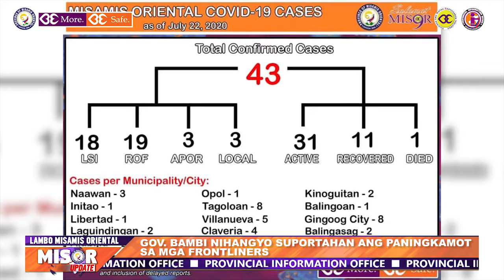GOV BAMBI NIHANGYO SUPORTAHANANG PANINGKAMOT SA MGA FRONTLINERS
WALAY hunong ang pagpaningkamot sa lalawigan sa Misamis Oriental sa liderato ni Governor Bambi Emano uban ang Provincial Task Force for Covid-19 Chairman Dr. Jerie Calingasan ug tanan mga frontliners nga dili gyud mataptan sa Corona Virus Disease ang katawhan sa
lalawigan.

Apan subo lamang nga adunay pagsaka sa kaso sa Covid-19 sa lalawigan gumikan sa imported nga mga kaso ug nagtala na usab og local transmission ang lungsod sa Naawan.

Gumikan niini gipanghingusgan ni Governor Bambi nga manginlabot dili lang ang kawani sa kapitolyo apan tanan katawhan sa lalawigan nga suportahan ang mga paningkamot sa mga
frontliners.

Lakip sa bout niini nga ipaabot nga tumanon ang mga pahimangno ug motuman sa mga balaod.

Tipik sa mga kamandoan nga dako og tabang sa paningkamot sa mga frontliners mao kining pagsul-ob og face masks, paghugas sa kamot o pag-gamit sa alcohol, mag tunob sa foothbath ug uban pang mga protocol nga kinahanglan sundon maluwas lang sa maong sakit.

Dugang ni Governor Bambi nga kini nga mga abiso simple lamang nga paagi aron maluwas ang kaugalingon ug makatabang sa mga frontliners.